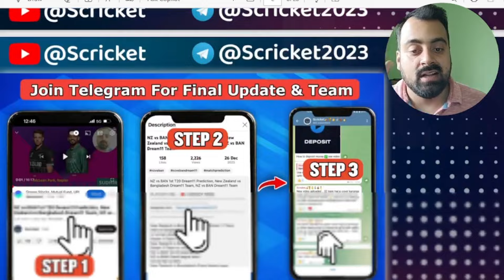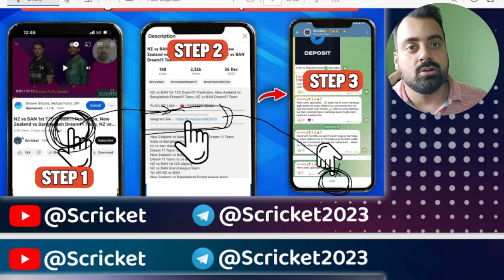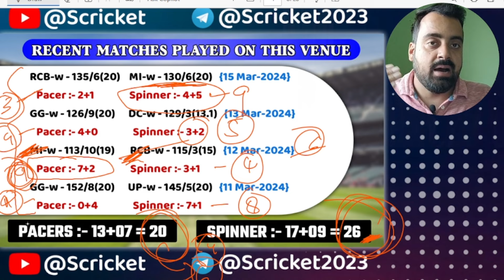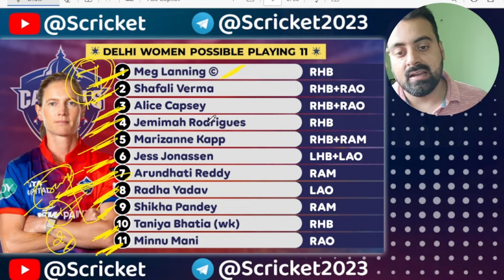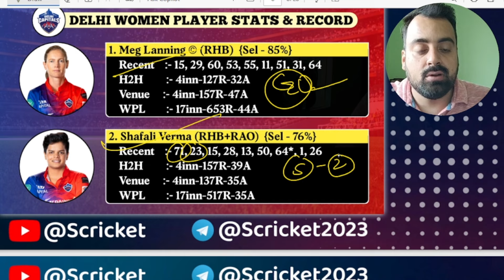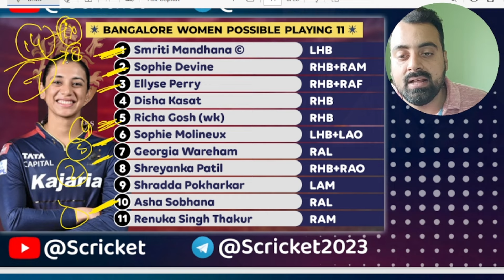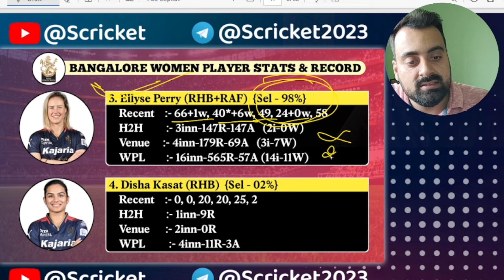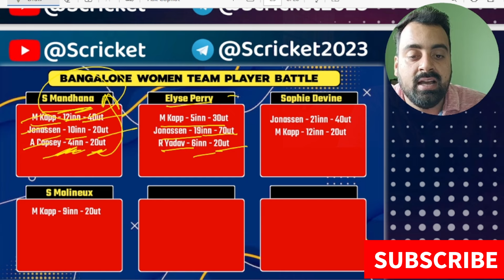DEL W vs RCB W Dream11 Team, DEL W vs RCB W Dream11 Prediction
"DEL-W vs RCB-W Dream11 Team Today,
DEL-W vs RCB-W DREAM11 PREDICTION,
DEL-W vs RCB-W DREAM11 TEAM TODAY MATCH,
DEL-W vs RCB-W GRAND LEAGUE Team Strategy,
DEL-W vs RCB-W Grand League Strategy,
DEL-W vs RCB-W TOSS REPORT,
DEL-W vs RCB-W MATCH WINNER,
DEL-W vs RCB-W PLAYER PERFORMANCE,
DEL-W vs RCB-W FANTASY TIPS,
DEL-W vs RCB-W Dream 11 Captain,
DEL-W vs RCB-W Dream 11 Vice-Captain,
DEL-W vs RCB-W ANALYSIS,
DEL-W vs RCB-W MATCH ANALYSIS,
DEL-W vs RCB-W WINNER TEAM,
DEL-W vs RCB-W DREAM 11 CONTEST,
DEL-W vs RCB-W dream11,
Dream 11 Winning Strategy,
dream 11 team prediction,
Dream 11 Winning Tips,
How to Rank 1 in Dream 11,
Best Dream 11 Predictions,
Best Dream 11 Team Providers,
Today's Dream 11 Team Prediction,
Winning Tips for Dream 11,
How to Win 1 Crore in Dream 11,
Rank 1 Strategy in Dream 11,
IPL Winning Strategies,
Emirates vs Sharjah Dream 11 Winning Tips,
Mega Grand League Winning Rules,
Small League Winning Tips and Rules,
Dream 11 Team of Today Match, Dream11 Winning Trick, Grand League Winning Tips, Dream11 Team Creation Guide, Dream11 Grand League Tips, How to Play Dream11, Grand League Winning Strategy, Dream11 Winner Interview, Dream11 Tips and Tricks, How to Win Grand League in Dream11, GL Winning Tips and Tricks, Grand League Team Strategy, Fantasy Cricket Loss Recovery,
Cricket Fans Reaction on World Cup Squad,
Fantasy Cricket Predictions,
Player Analysis,
Match Preview,
Top Mistakes to Avoid in Dream11,
Dream11 Winning Tips,
Dream11 Playing Guide,
Dream11 Rank 1 Tips,
How to Achieve Rank 1 in Dream11,
Dream11 App Winning Strategies,
IPL, Dream11 Winning Tips and Tricks, Avoid These Mistakes in Dream11"

2. Dream11 is a 'game of mere skill', which makes the Dream11 game exempt from the provisions of the Public Gambling Act, 1867